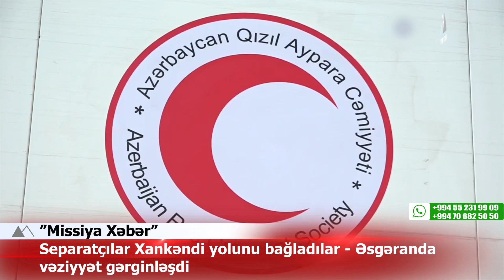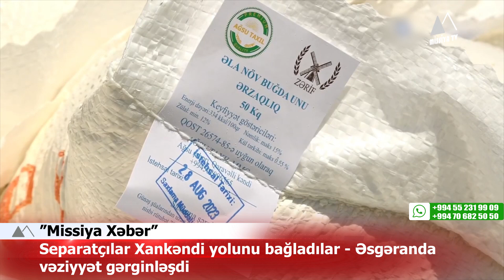🔴 Separatçılar Xankəndi yolunu bağladılar - Əsgəranda vəziyyət gərginləşdi